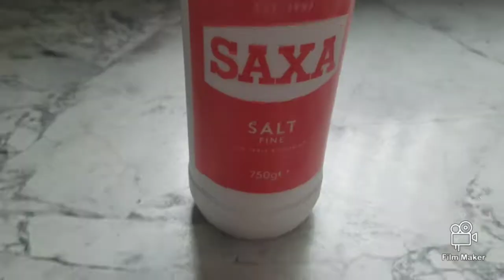Recipes for karela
How to make karela/bitter melon